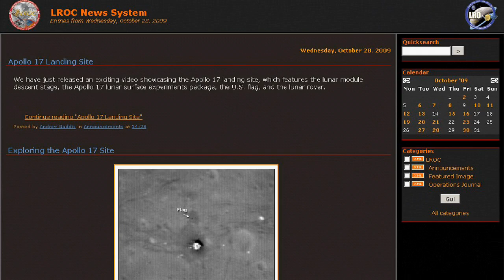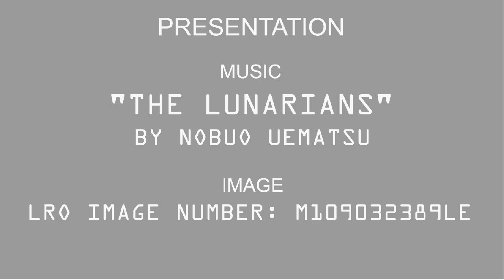NASA Lunar Reconaissance Orbiter photographs Apollo 17 landing site - A special presentation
On December 11th, 1972 the last men to land on the Moon, touched down on the lunar surface. The lunar module Challenger, landed in the Taurus Littrow valley with Commander Gene Cernan, and module pilot Harrison Schmitt. In addition to setting up additional instruments for ALSEP, they made discoveries such as orange soil, and brought back over 100 lbs. of moon-rocks.

I have made a special presentation using new Apollo XVII related data. On October 1st, 2009 NASA's Lunar Reconnaissance Orbiter imaged the Apollo 17 landing site. I have enhanced the image for us to flyover, and listen to the sounds of the mission. Please enjoy reliving the Apollo XVII experience, and continue to support a manned spaceflight program beyond low Earth orbit.